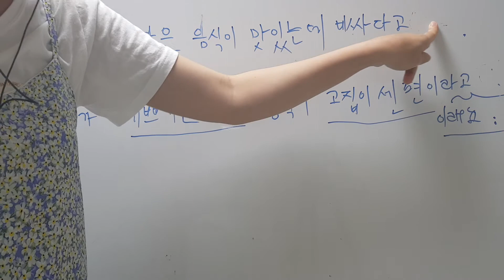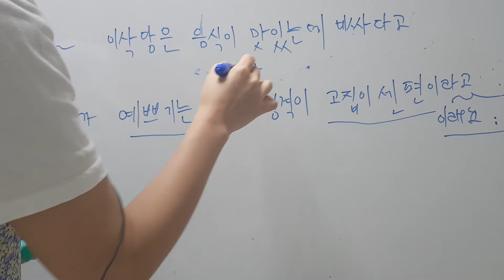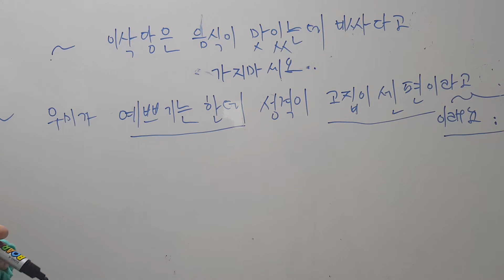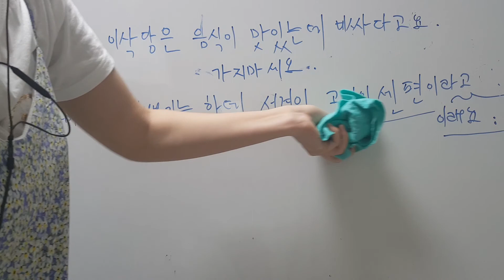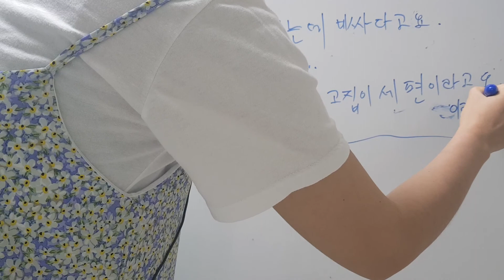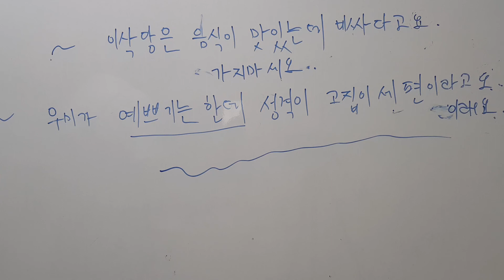Chủ đề 10 :여행 (p3)